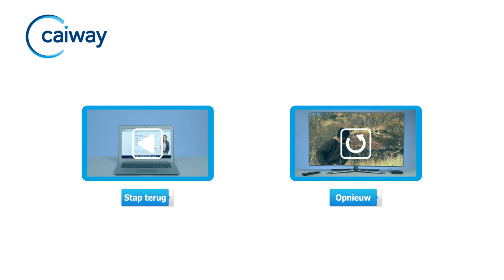Caiway | Interactieve tv-ontvanger aansluiten op glasmodem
In deze video ziet u hoe u de interactieve tv-ontvanger op het glasmodem aansluit. Voor vragen kijk op